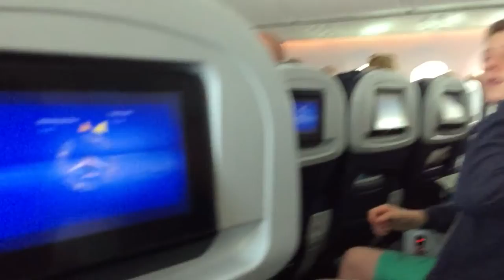Landing at Montego bay boeing 787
landing at Montego bay in Jamaica